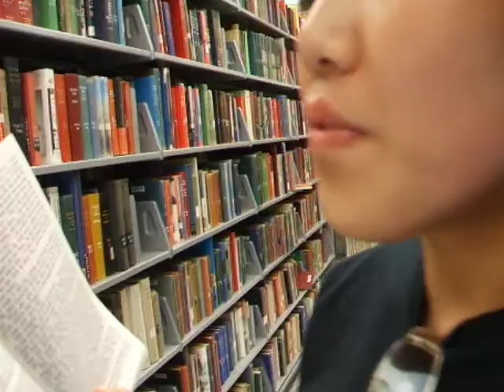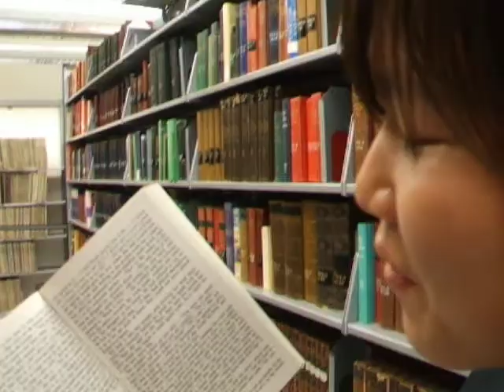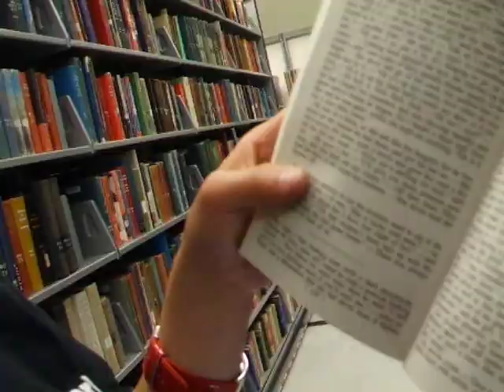my hairy little cunny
I can't even say it...